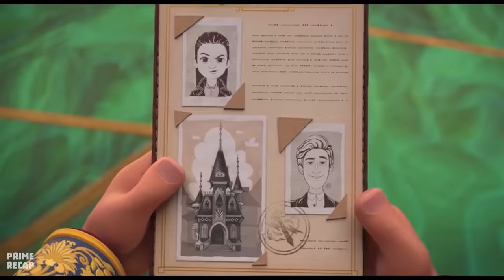A LOSER MAGICIAN found THOR'S HAMMER and became the most POWERFUL in the world - RECAP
Movie: s3cr3t m4g1c c0ntr0l 4g3ncy